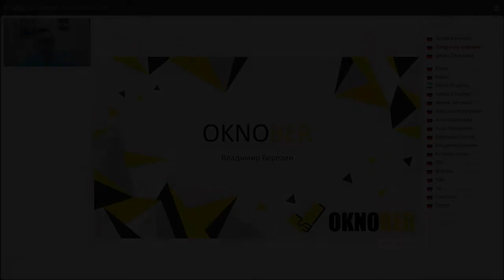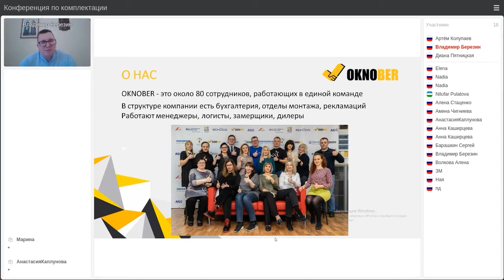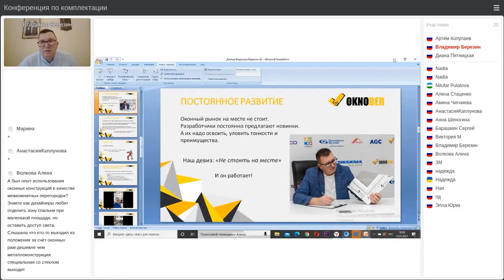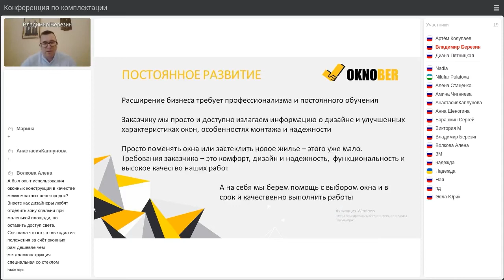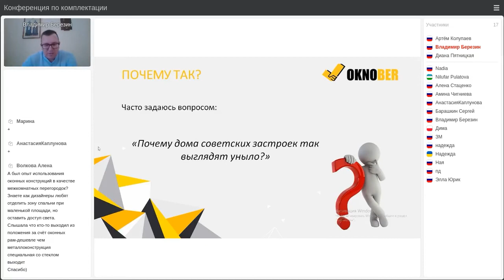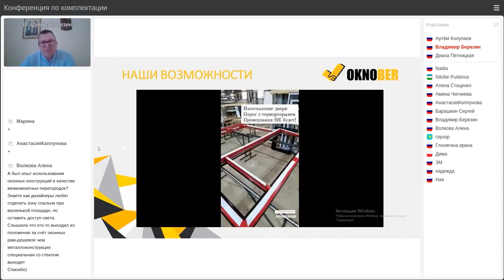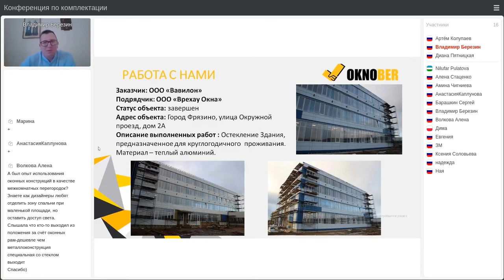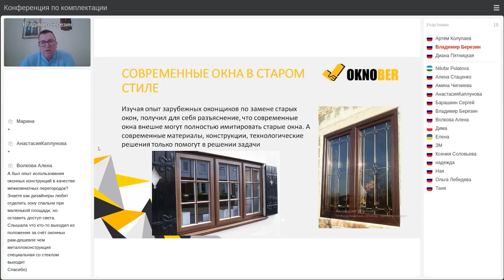Владимир Березин - Окна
Генеральный директор и основатель компании.
Оконный эксперт, оконный блогер и основатель компании ОкноБер.